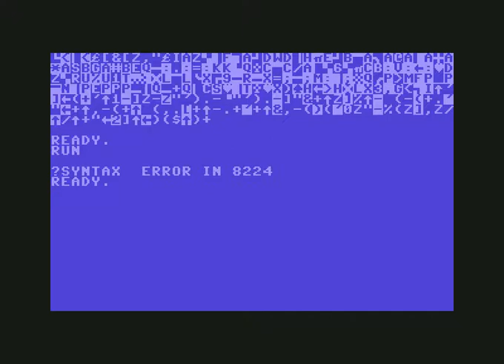bust 1 triangle! Commodore 64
Bust 1 By Triangle! Commodore 64